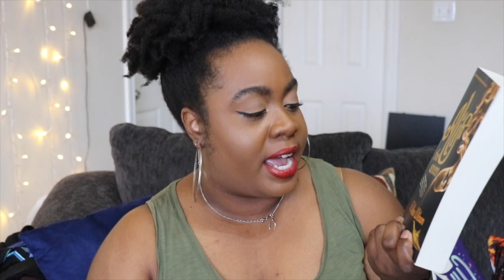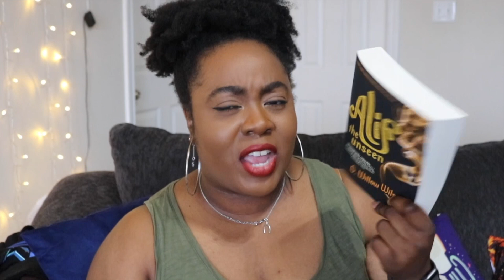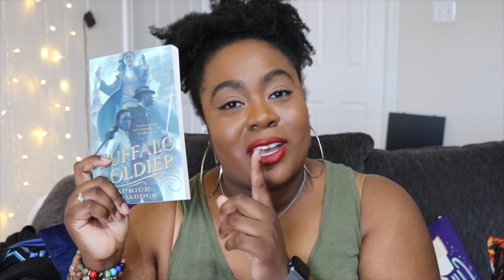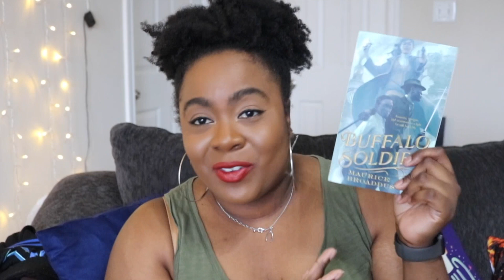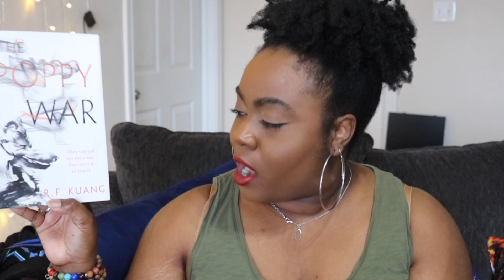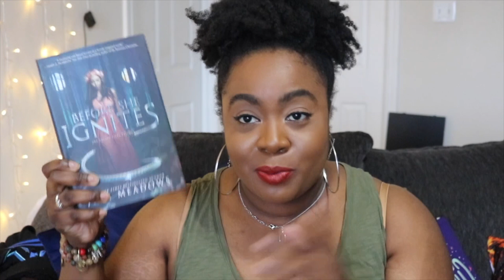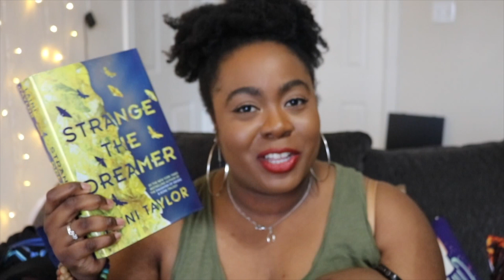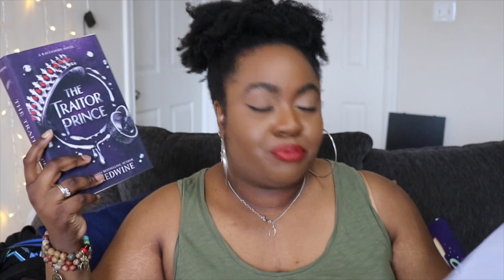Haul| Birthday Edition| Books, Makeup and Things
This video is about Birthday Haul